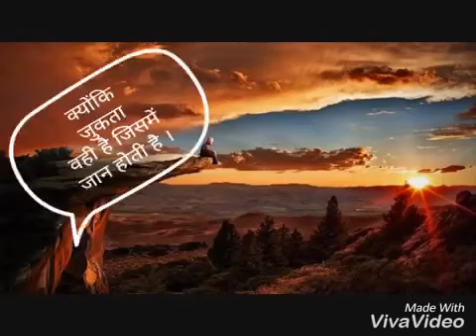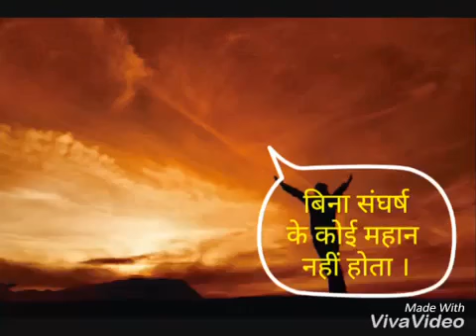Motivational to reality of zindagii